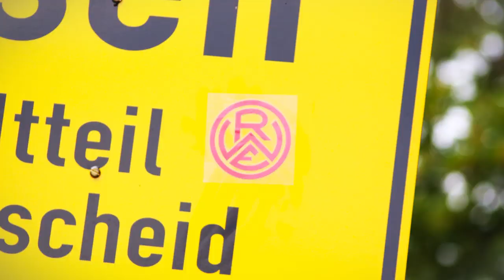Noah Korczowski: Herangekämpft trotz Anlaufschwierigkeiten